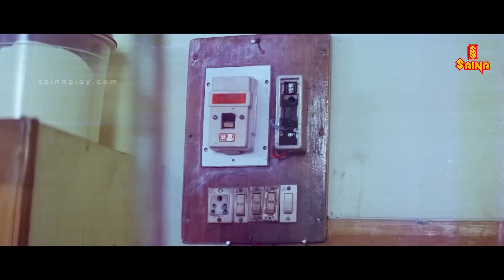വീരപ്പൻ കുറുപ്പ് ഇടിയൻ മാത്രമല്ല ഒരു മനസ്സലിവുള്ള ആളുകൂടെയാണ് 😭😭| Ee Parakkum Thalika Movie Comedy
Ee Parakkum Thalika Movie Scenes | Dileep | Harisree Ashokan | Salim Kumar | Cochin Haneefa

വീരപ്പൻ കുറുപ്പ് ഇടിയൻ മാത്രമല്ല ഒരു മനസ്സലിവുള്ള ആളുകൂടെയാണ് 😭😭

 Ee Parakkum Thalika : Ee Parakkum Thalika  is a 2001 Indian Malayalam slapstick comedy drama film starring Dileep,Nithya Das, Harisree Asokan, Cochin Haneefa. It was directed by Thaha and written by V. R. Gopalakrishnan.